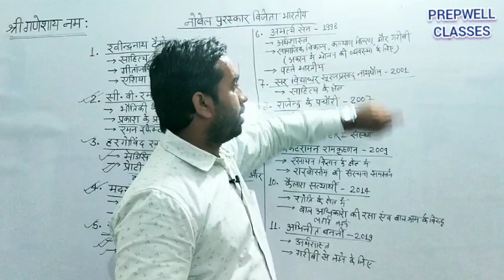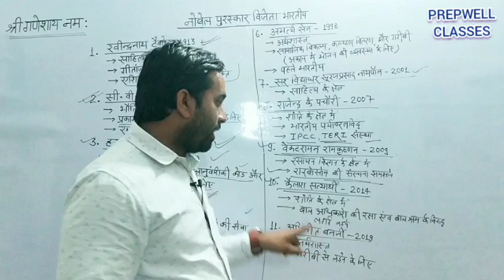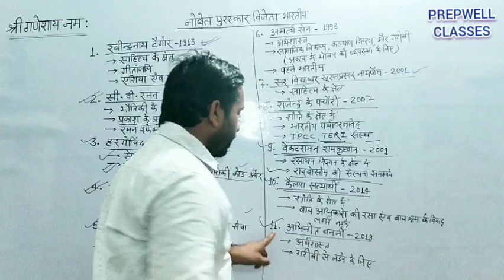01 नवंबर 2020 || नोबल पुरस्कार प्राप्त करने वाले भारतीय व्यक्ति एवं उनके कार्य क्षेत्र ||CHANDAN SIR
01 नवंबर 2020 || नोबल पुरस्कार प्राप्त करने वाले भारतीय व्यक्ति एवं उनके कार्य क्षेत्र || Current Affairs(One Liner) || SSC /RAILWAY/NTPC/BANK/UPSC/IAS/UPSSSC/LEKHPAL All Types Of Competetive Exam's.
Hi Friend's:-
This Is Chandan Kumar, My Channel (PREPWELL CLASSES) Is here for your success in @SSC @RAILWAY @NTPC @BANK @UPSC @ IAS @UPSSSC @ LEKHPAL All Types Of Competetive Exam's.
PrepwellClasses GurukulAcademy DailyCurrentAffairs HistoryOfTheDay Polity History Geography Science Physics Chemestry Biology English Hindi Math Reasoning Judicial Fact's & Knowledge Carriar Counseling BY PREPWELLCLASSES (ChandanSir).

Hi Friends:-
                 Mai Chandan Kumar aap sabhi ko daily current affair or best study material provide karane ki puri koshish kar raha hu. Jis se ki apko apke aagami parikshao me behtar pradarshan karne me aasani ho, jiske liye aap sabhi ka support bahot jaruri h humare liye.
Latest current affairs, daily history or sabhi prakar k gk/gs k liye humare channel ko subscribe kare or  follow kare, Humare videos Se apko Railway NTPC/GROUP D, SSC, UPSSSC, IBPS, BANK, UPSC, IAS, PCS, ARO And Other exams me bhi bahot Help milegi.
prepwellclasses apke sukhad bhavishya ki kamna karta h. Best Of Luck.

FOR ANY QUERY Message in comment box.

Daily History & Current Affairs | june 2020 Current Affairs | Current Affairs In Hindi gk ke sawal |
Interesting Gk | general knowledge in Hindi | Gk in Hindi | Gk study adda |
 Legal topic’s | Important decision’s of High court & Supreme court |
In This video top interesting general knowledge question answer in Hindi

Current Affairs 2020 - UPSC, SSC, RRB,Bank & All Government exams Current Affairs.

Free Watch & Download Daily Current Affairs And Most Important Notes :-

Gk in hindi samanya gyan gk in hindi pdf gk in hindi question & answer
OF ALL STATES OF INDIAN UNION.

OF ALL WORDS GS/GK.

ABOUT:-
             Prepwell Classes is a Channel of You Tube,
 Where you find most important Information of Daily History,
History of the day, Daily current affairs.
All types gk/gs of any states and world wide information for
 the point of view of your becoming Exams.
Here you find all types of information of Education & Govt. Jobs,
 New video is uploaded everyday & we are here for U... Thank You...
KEEP WATCHTING & SUPPORTING.